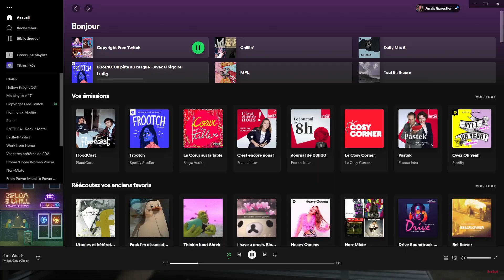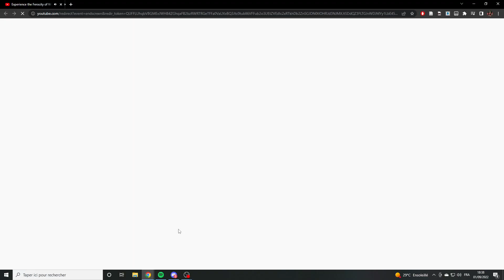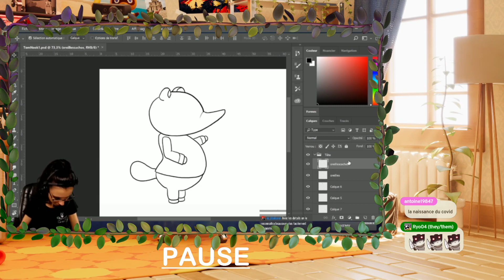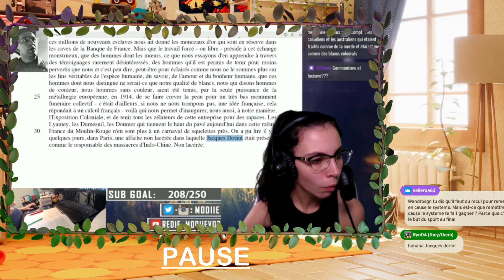Le FOOT: un vrai travail?? | LECTURE de Sciences Sociales #1 ⚽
Et si on faisait un peu de sociologie du travail et du sport ? Le foot c'est un vrai métier ? C'est quoi les conditions de travail des footballeurs pro ?

►Le livre: Frédéric Rasera, Des footballeurs au travail: au cœur d'un club professionnel, 2016.